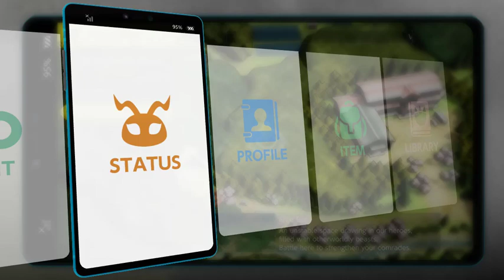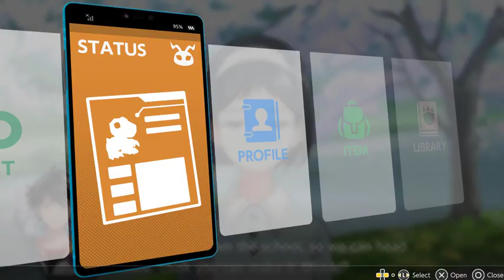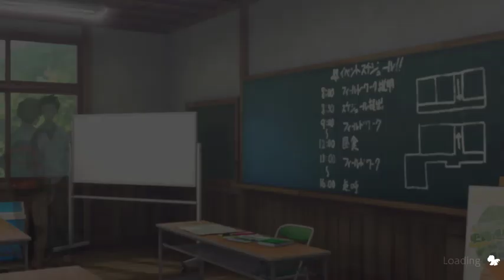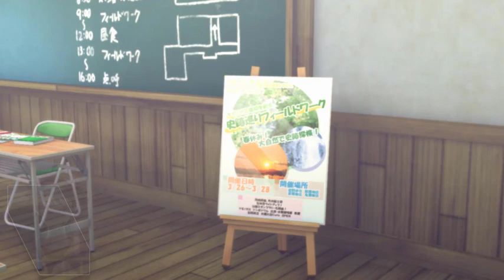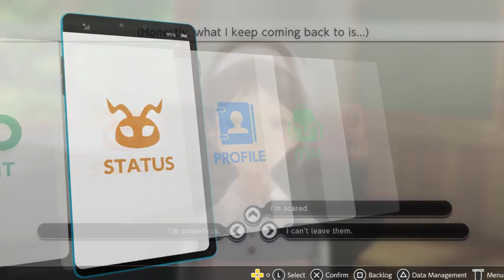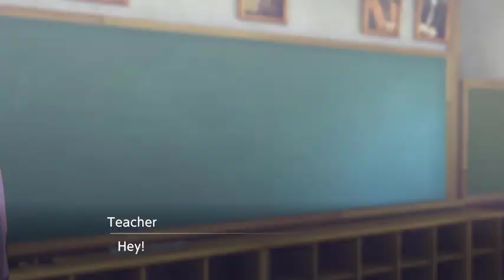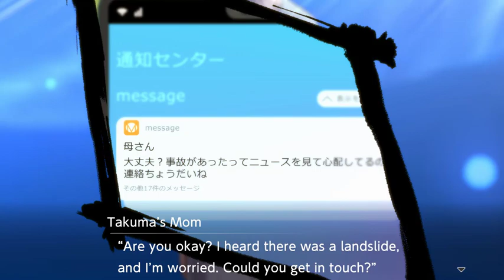Let's Play Digimon Survive, Episode 15 Screw this I'm staying home (Bad Ending)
My Ever Growing List of Gaming Victories